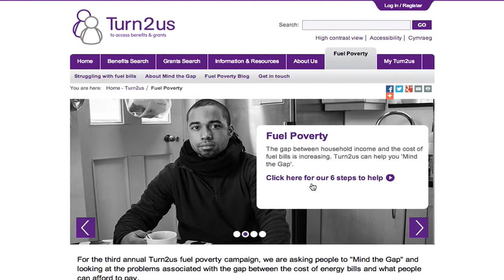Introduction to 'Mind the Gap'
Find out about our annual Acting on Fuel Poverty campaign, 'Mind the Gap.'

The Fuel Poverty gap is the shortfall between the cost of energy bills and what people can afford to pay. Find out more about our campaign and how we can help you Mind the Gap